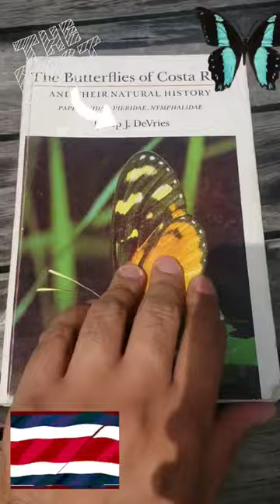🦋🇨🇷 DeVries, el mejor libro de mariposas de Costa Rica